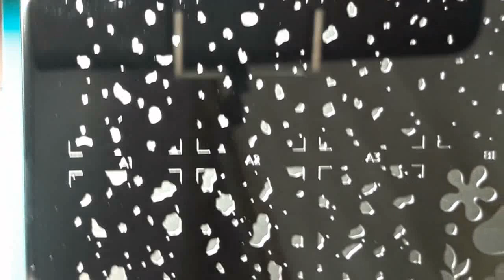Matte Speckled Eggs | Easter Nail Art | No Worries Nail Art